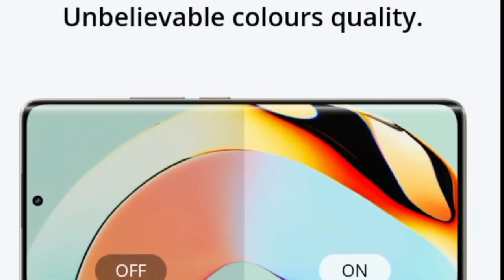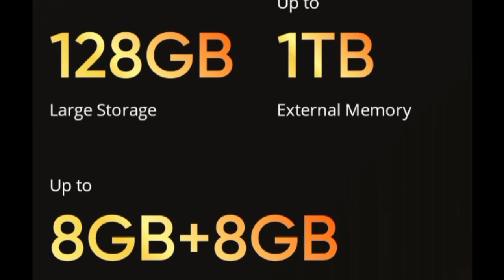Realme 10 Pro "Best Performance" | Camera Test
Tech Enact Tech Enact